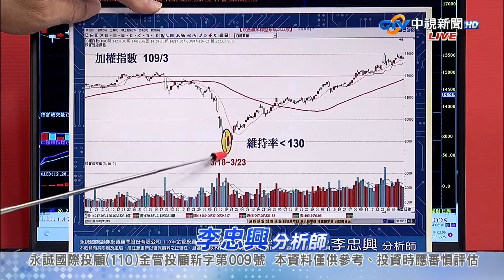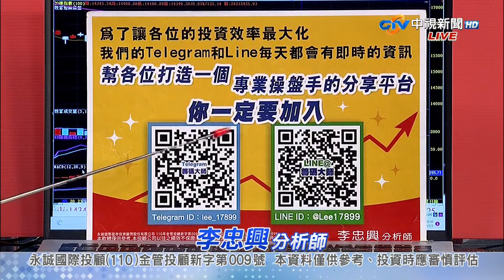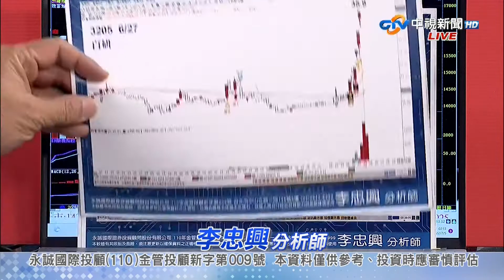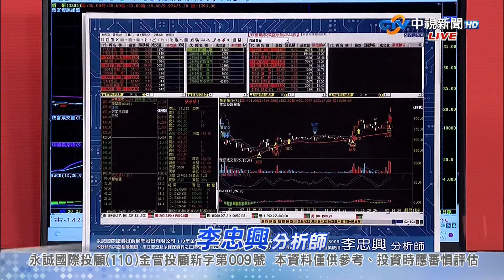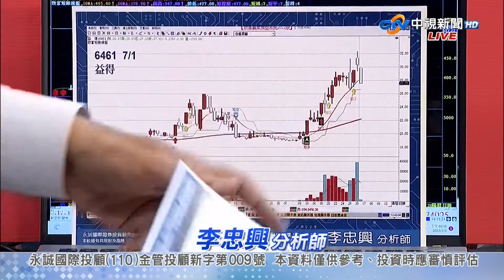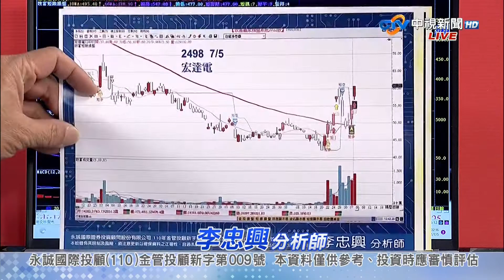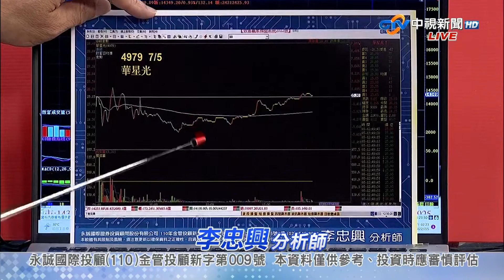中視【籌碼大師】20220705 李忠興：台股上下震盪近四百點 難道真的見低點了?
７／９日星期六，下午２點起投資不再靠直覺！
運用【籌碼買賣訊號】找到逆勢【強勢小飆股】
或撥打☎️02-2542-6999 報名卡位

搜尋→@lee17899